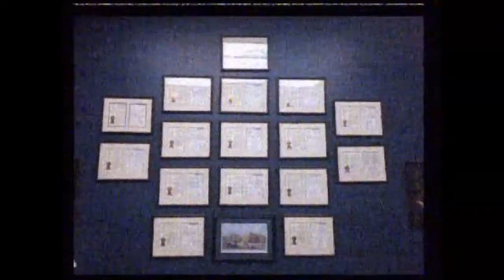11-18-2014 Abuse of USPTO's Telework Program Part 1